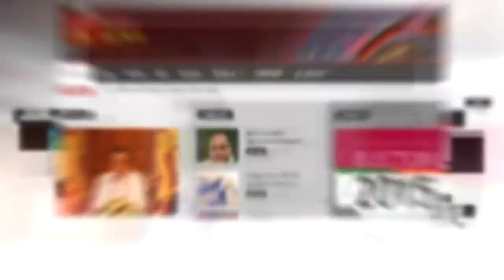Chairman of the National Transport Commission, M.A.P. Hemachandra 06042018